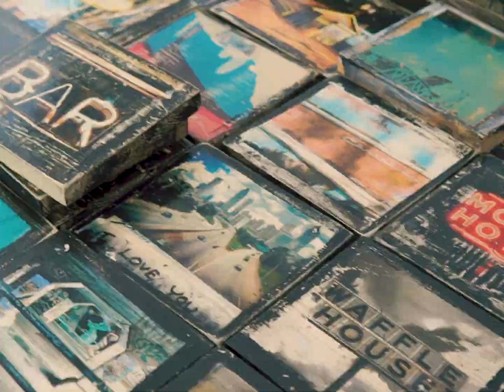Little 5 Points Holiday Market (2022)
On December 21 local artists set up down Euclid Ave and sold last minute, one-of-a-kind gifts at the Bizarre Bazaar Holiday Market.